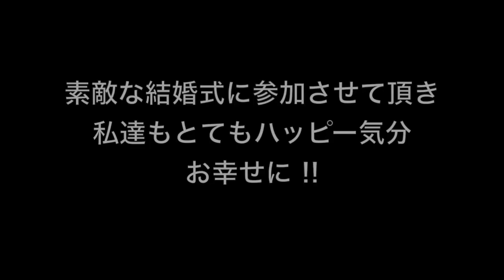馬と一緒に結婚式 ルーデンス立川ウエディングガーデン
ルーデンス立川ウエディングガーデンでは
結婚式にポニー、馬、馬車での演出を行なっています。

馬に騎乗しての入場・退場、馬上挙式、
ウエルカムポニーガーデンパーティ、
お子様のポニー騎乗、ポニーショー、
お見送り、馬車での入退場
プロポーズ・成人式・七五三等
ご相談ください。
お問合せ・お見積もりは
ルーデンス立川ウエディグガーデンへ